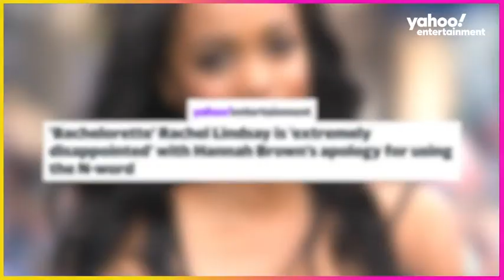Hannah Brown personally apologized to Rachel Lindsay for her 'privilege' after using racial slur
Bachelorette alum Rachel Lindsay was on Watch What Happens Live With
Andy Cohen Wednesday, where she discussed another former Bachelorette, Hannah Brown, who recently received a lot of backlash after using a racial slur while singing a song during an Instagram Live.

Brown later issued a statement apologizing for using the N-word, which disappointed Lindsay, who wished she had made the statement over video. However, following a two-week social media hiatus, Brown did finally post a filmed heartfelt apology on May 30th, and on Wednesday, Lindsay revealed to Andy Cohen that the two of them have spoken since.

"She reached out to me, she apologized to me, and she actually said something that was great, which let me know she's really taken the time to figure things out. She said, 'My privilege let me hide behind a written statement and hide for two weeks from social media. Your privilege didn't allow you to do that, which is why you had to make a video explaining why it's wrong to say the N-word.' I thought, my gosh, she really has taken the time to figure this out," explained Lindsay.

Lindsay concluded, "At the end of the day, I said, 'All is forgiven.' I think we can move forward at this point. But, it was really thoughtful.

While Cohen and Lindsay were on the topic of celebrities’ racist remarks, Lindsay said that, while she doesn't like cancel culture, she does wholeheartedly agree with the firing of four Vanderpump Rules cast members – Stassi Schroeder, Kristen Doute, Max Boyens and Brett Caprioni – even if it is her favorite show on Bravo.

"I wholeheartedly agree with the firing," said Lindsay. "I was disgusted when I found out what they did and, even more, that they bragged about it after. They weren't remorseful at all until they were caught, so I definitely believe that they should be removed from the show. You know, I think that people can change and do better, especially when they're held accountable for it but, that's one of my favorite shows on Bravo. It's hard to see them go but they deserve to go at this point. They shouldn't be rewarded for such bad behavior."

Watch What Happens Live With Andy Cohen airs weeknights at 11 p.m. on Bravo.

Watch Gabrielle Union suggesting major changes in the entertainment industry: